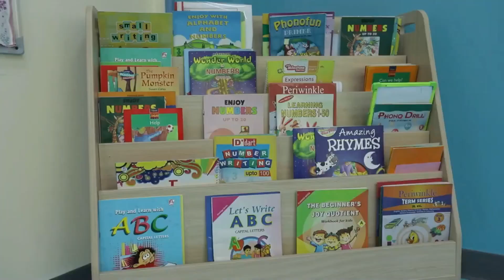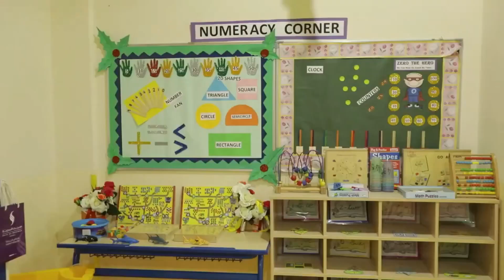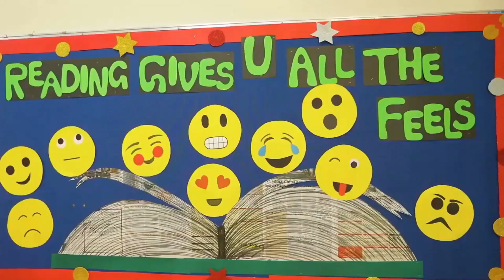Virtual Tour | Ryan International School, Sharjah